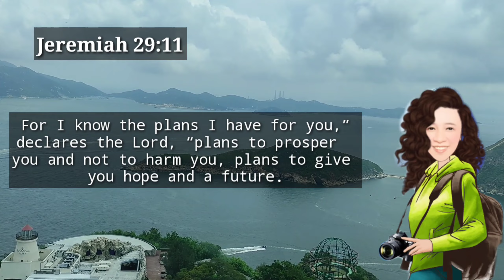BRIA HOMES NORTHZAGARAY|| CORNER LOT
I hope you appreciate all of my vlogs  Because all this are base on my experience only. The way I cook, and also sharing my  all experiences here in Hongkong  as domestic helper 🤭.
 I want to share also what kind of life that I have here. Because all of this is very memorable and precious for  the rest of my life... 😇🙏.

Smartphone use for vlogging : Xiaomi note 9 pro